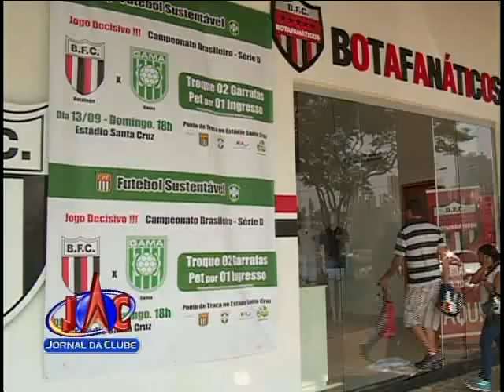Botafogo recomeça os treinos - Jornal da Clube (09/09/2015)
Partida contra o Gama vai definir o futuro do Pantera.